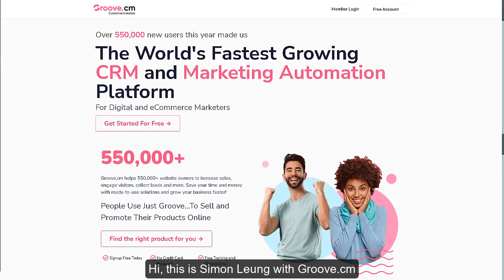The Groove Challenge: Register Now To Join Us For The Next Event... LIVE!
Hi, this is Simon Leung with Groove.cm

And if you have goals that you would like to achieve with Groove, then this may be exactly what you need to get started.

It's called… the Groove Challenge.

The Groove Challenge is designed to help you get started - and potentially even results - all in just a few days.

As long as you take action.

This is an ongoing event that covers a variety of topics to help take you to the next level.

And if you have more ideas in mind that you would like us to consider, just let us know.

Check out our official Groove Challenge page to get all the information you need about the next event.

Register for your spot, set up your reminders and turn on your notifications.

There will be bonuses and surprises as well, so you're gonna want to secure your spot and  join us live for this one.

Take action now, let us know if you have any questions, and we will see you live and on the inside right here at Groove.cm

RESOURCES